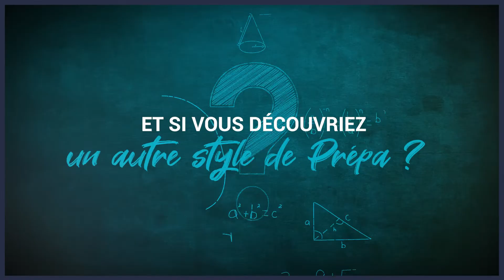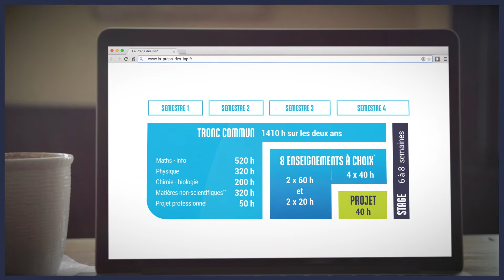Présentation de La Prépa des INP !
Les métiers de l'ingénieur vous intéressent mais vous ne savez pas quoi choisir ? Découvrez un autre style de Prépa !